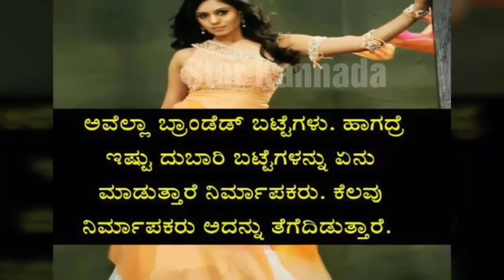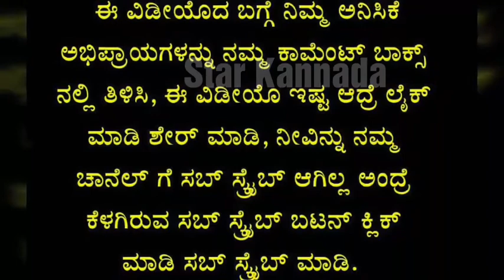What will be doing cinema costume after shooting | Kannada film costume |Darshan | Sudeep |Yash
ಸಿನಿಮಾದಲ್ಲಿ ನಟ - ನಟಿಯರು ಬಳಸುವ ಬಟ್ಟೆಗಳನ್ನು ಸಿನಿಮಾ ಮುಗಿದ ಮೇಲೆ ಏನು ಮಾಡುತ್ತಾರೆ ಗೊತ್ತಾ ??

What will be doing cinema costume after cinema shooting

Kannada film costume

Kannada actress costume

Kannada Actor costume

Kannada Darshan

Sudeep

Yash

Puneeth Rajkumar

Shiva Rajkumar

Star Kannada